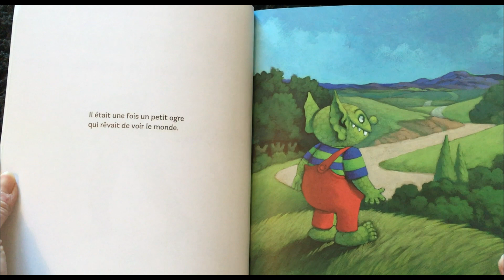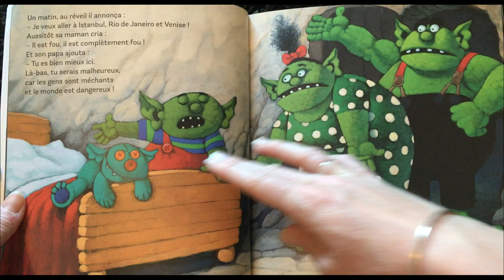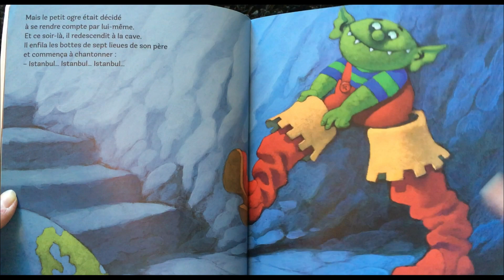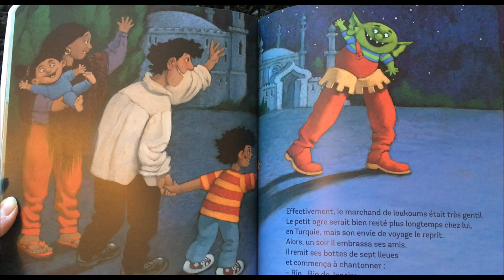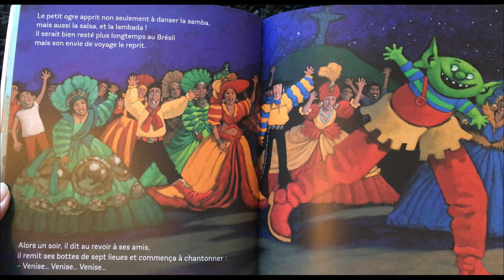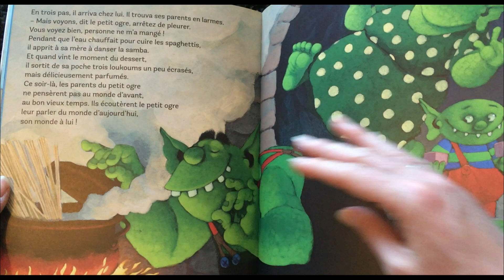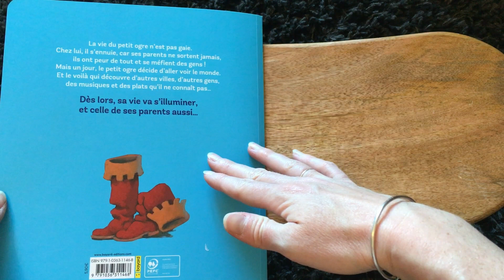Il était une fois - Le Petit Ogre veut voir le monde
Parents d'une enfant dingue de livres, nous avons voulu partager cela avec tous les enfants connectés!
A travers cette page "Il était une fois", l'idée est de pouvoir partager notre goût de la lecture en famille, avec ceux qui le désire !

Nous avons opté pour une lecture douce et claire, afin de faciliter la compréhension des histoires dès le plus jeune âge.
Ces dernières sont choisies selon nos goûts, en espérant que vos enfants les apprécieront également.

Si des idées, des modifications vous semblent appropriées, nous sommes évidemment à l'écoute afin d'améliorer nos lectures...

Et n'oubliez pas : Lire des livres. Lire délivre !
Bonne écoute aux petits, et aux plus grands !

Marine & Antho